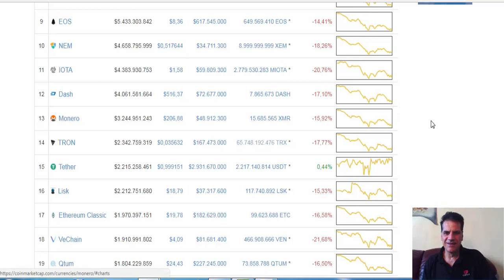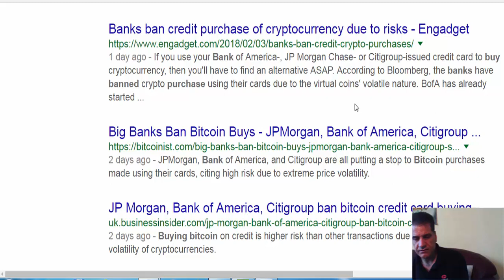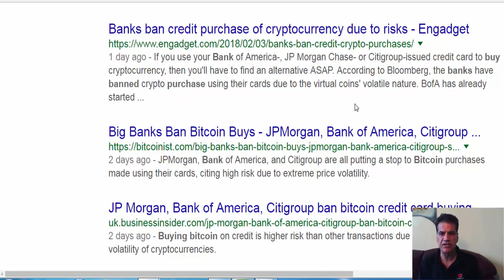Market situation cryptocurrency Debit Card or Credit Card???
Be careful how you interpret the news on cryptocurrencies.